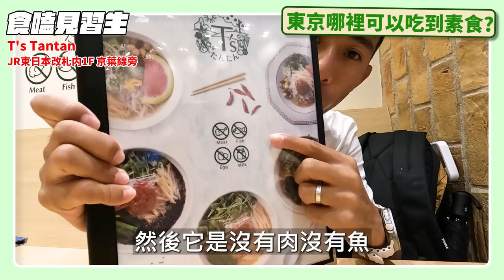終於在日本吃到素食啦~東京在地人推薦素食居酒屋&拉麵，難道日本都不吃素？？食嗑見習生EP-1 Go Nippon!!EP4 【哲睿Jerry】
日本人不吃素? 竟然端出海鮮 ! 東京有素食居酒屋~ 素食拉麵~

器材：
Sony A74
Sony A7S2
DJI Mini 3 PRO
GOPRO HERO10